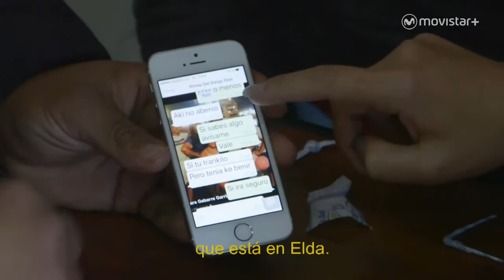La Huida: Interrogatorio a Lisardo | #0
El equipo de investigación intentan sonsocarle información a Elda, el primo de la cómplice de Diego y Juani.